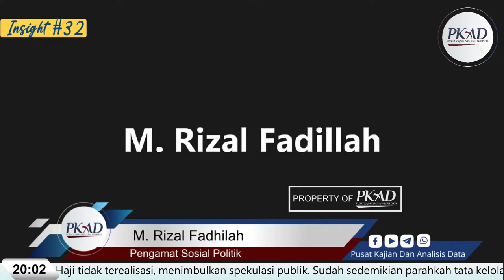Haji 2021 Batal, Dana Haji Kemana ? - M. Rizal Fadhilah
Insight #32 Pusat Kajian Dan Analisis Data

Sungguh sangat miris dan ironis. Ibadah sakral yang sangat didambakan kaum muslimin. Panggilan Allah SWT memenuhi kewajiban yang diperintahkan Nya  bagi yang mampu. Tahun 2021 Haji tidak terealisasi, menimbulkan spekulasi publik. Sudah sedemikian parahkah tata kelola negeri yang gemah ripah loh jinawi. Tampak terlihat pelanggaran hak konstitusional atas kebebasan beragama secara kasat mata. Dan pelanggaran terhadap Allah SWT dan Rasul Nya karena tidak amanah. Apa dan bagaimana memahami dan mensikapinya ? Mari hadir dan ikuti diskusinya pada :

🗓️ Hari/Tanggal : Senin, 07 Juni 2021
⏰ Waktu : 19.30 sd 21.00 WIB
🎞️ Tema : Haji 2021 Batal, Dana Haji Kemana ?

📞 Pembicara :
1️⃣ H. Iskan Qolba Lubis M.A. - Komisi 8 DPR RI Fraksi PKS
2️⃣ M. Rizal Fadhilah - Pengamat Sosial Politik
3️⃣ Ahmad Khozinudin S.H. - Advokat, Aktivis Gerakan Islam

Passcode: HajiBatal2